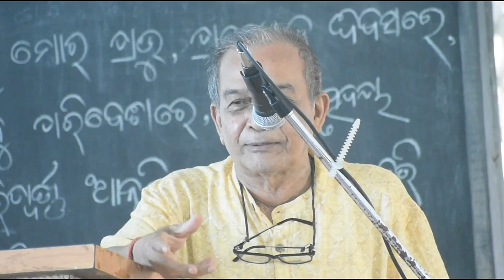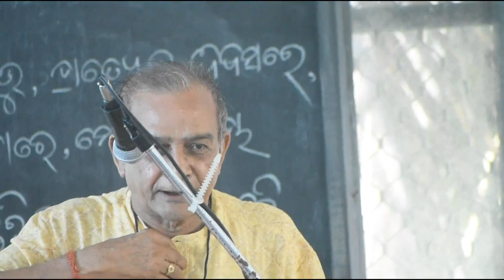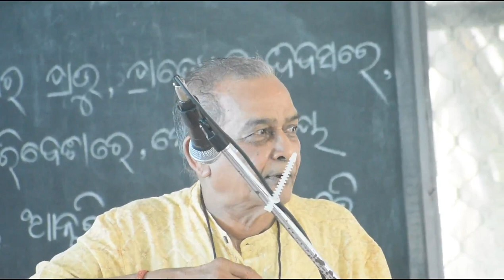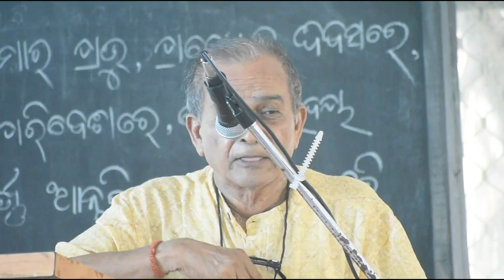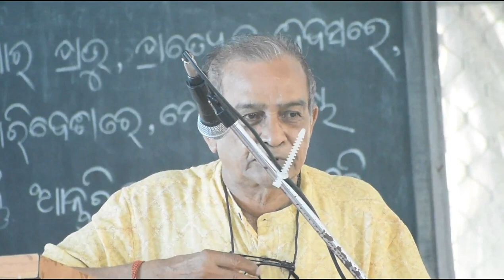The Mother is the Strength & Protection by Sj. Gadadhar Mishra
Hello friends,

A beautiful, inspiring short talk by Mamu (Sj. Gadadhar Mishra) on how the Mother is our Strength & Protection.